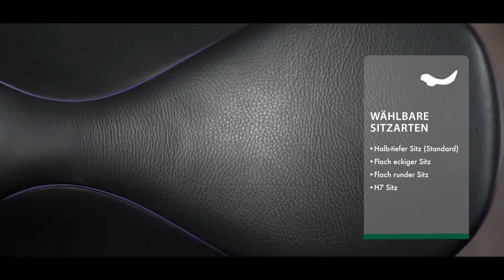Opus Tölt - Modell 2018/2019 - (Deutsch)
Früher schon ein schöner Sattel, ist der Opus Tölt durch sein Facelifting zu einem wahren Blickfang geworden, der auch durch seine Funktionalität überzeugt. Einfach ein schöner und zierlicher Gangpferdesattel.